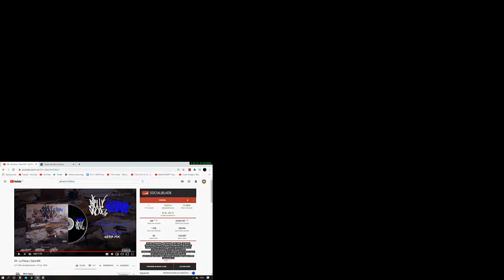GERA MX LA FLACA - REACCIÓN